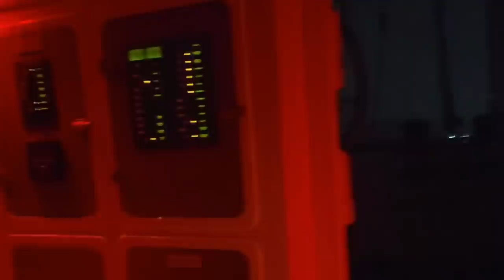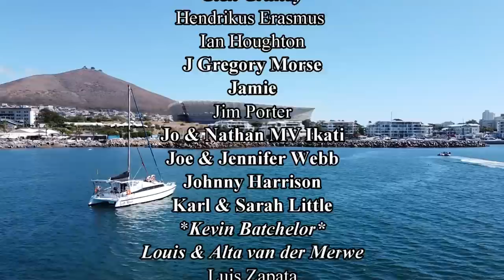We got ATTACKED by Monkeys 🐒| Sailing the Caribbean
EP 184: We got ATTACKED by Monkeys 🐒| Sailing the Caribbean

We experienced some gnarly lightning and thunder on the boat for first time. I can totally see why it's probably the most hated part about sailing for many cruisers. We got our new prop in the mail for our outboard.. what a performance difference. Met the cutest rooster Lucy and went exploring with our friends Alejo and Andrea from Living Hakuna.

⭐Music Used in This Video:

00:00: The Start of Us Saying Goodbye- Giant Ember
11:44: It's All About You- Basixx
20:21: Acrobat- Martin Hall